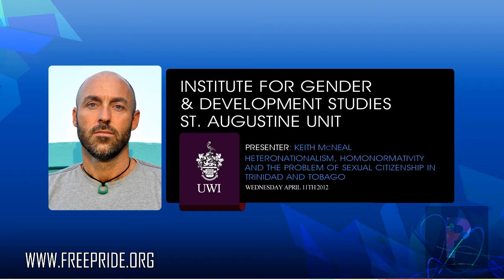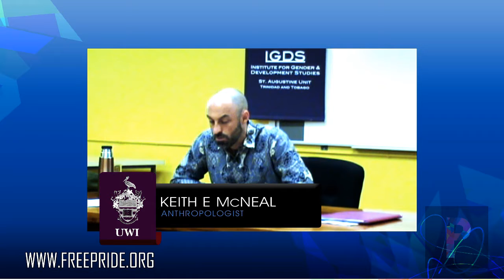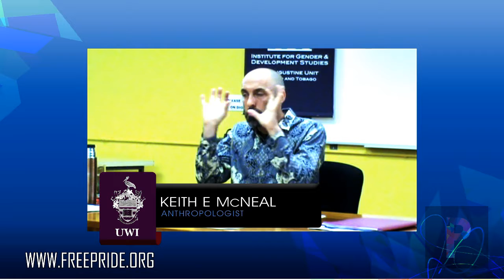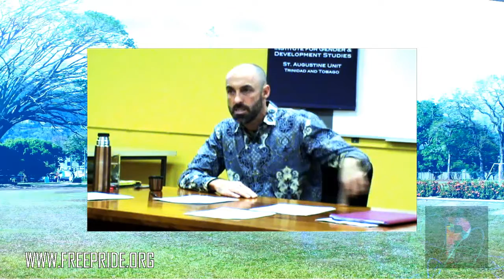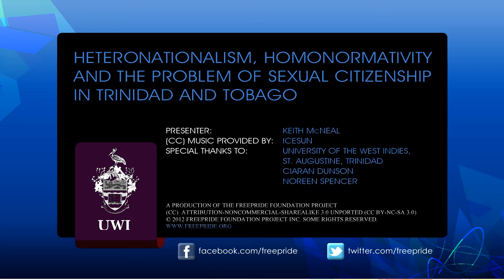Sexuality, Politics & The Law in Trinidad & Tobago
FREEPRIDE was invited to attend a seminar that took place earlier on in the month of April; The Institute for Gender and Development Studies at the University of the West Indies St Augustine, hosted the event titled: Heteronationalism, Homonormativity and The Problem of Sexual Citizenship In Trinidad & Tobago.

Featuring independent scholar, lecturer and published author Keith McNeal as he walks us through the political, legal and cultural climate that exist in our twin island republic.